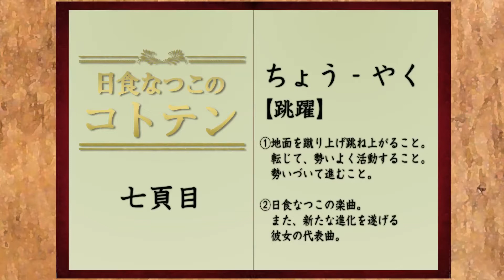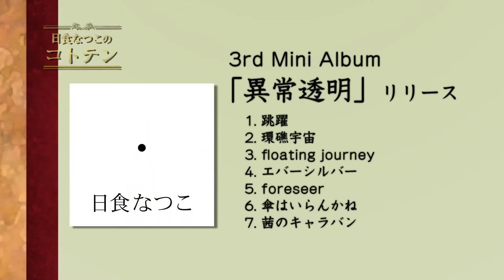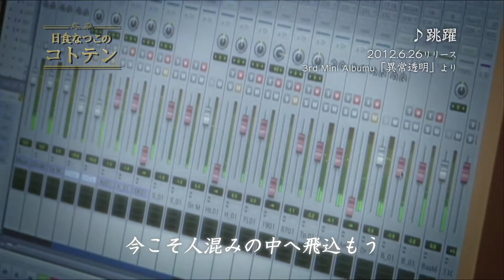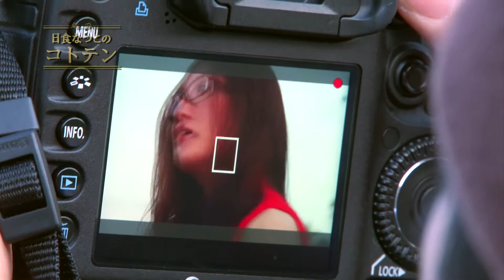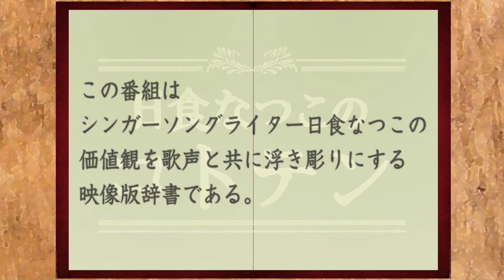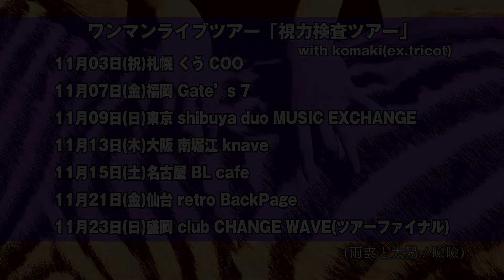日食なつこのコトテン 7〜9話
2012年に岩手朝日テレビでオンエアされていた「日食なつこのコトテン（全13話）」をYouTubeにて公開！2012年当時の様子や、日食なつこの素顔が垣間見れる内容となっている。

日食なつこワンマンライブ「視力検査ツアー」
11月3日（月･祝）札幌 くう COO
11月7日（金）福岡 Gate's7
11月9日（日）東京 duo MUSIC EXCHANGE
11月13日（木）大阪 南堀江ｋｎａｖｅ
11月15日（土）名古屋 BL cafe
11月21日（金）仙台 retro Back Page
11月23日（日）盛岡 club Change WAVE

日食なつこオフィシャルホームページ